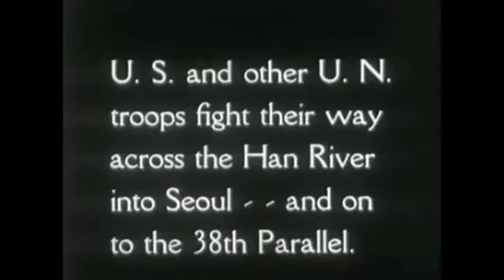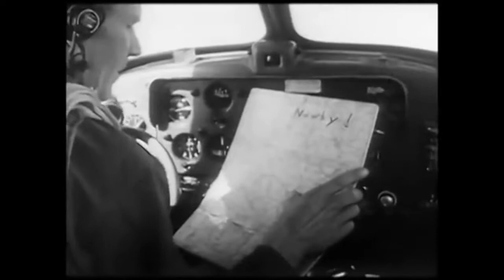The Fatherland Liberation War (1950-1953) by Constructicon "Official Music Video"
The first video from the 2017's War Ballads 2.  This video uses actual footage from both Korean and US Journalists to show the entrenched fighting in this proxy war.